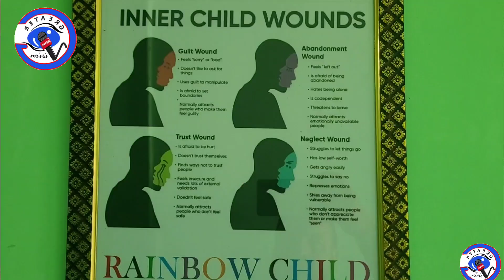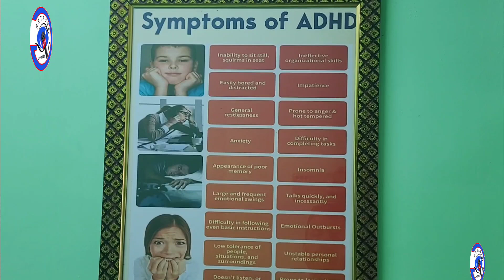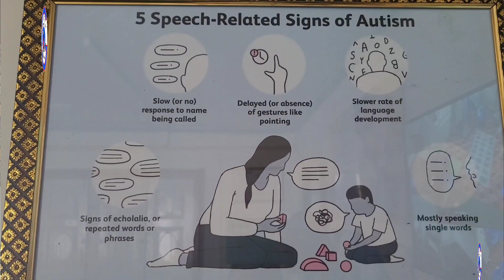The impact on the neurological || well-being of children by the || massive use of cell phones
The impact on the neurological well-being of children by the massive use of cell phones and screen time,expert advice#greaterkashmir kashmir srinagar #